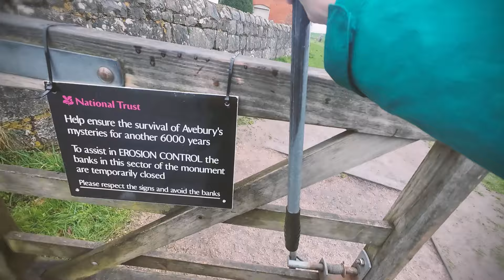Heilige Maihochzeit: Avebury's Yoni Stein | Beltane Alignment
Quelle: The Secrets of the Avebury Stones, Terence Meaden.